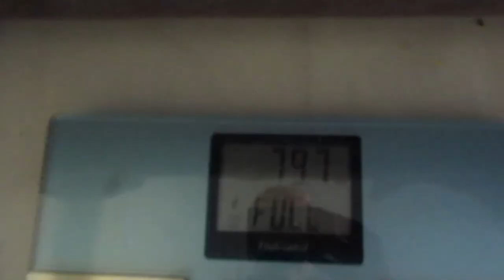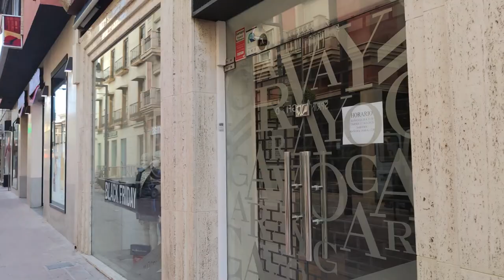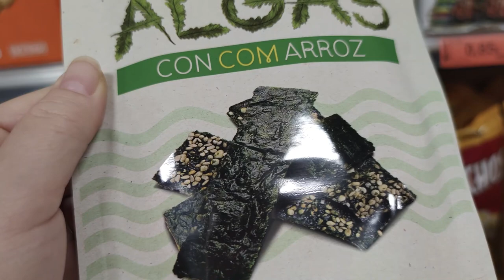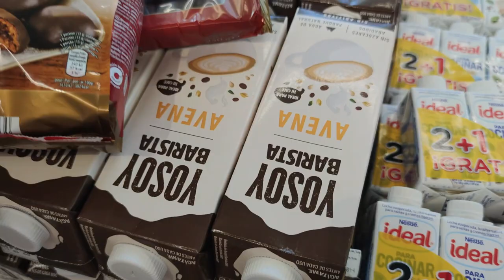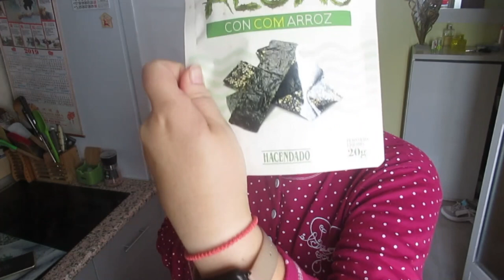VLOG Все готовятся к завтрешнему👏🏼 Вауу как вкусно🤤 Нежиданно🤭 Реальная жизнь в ИСПАНИИ